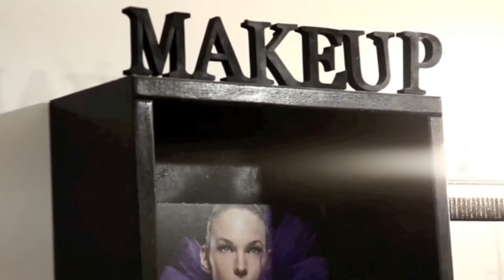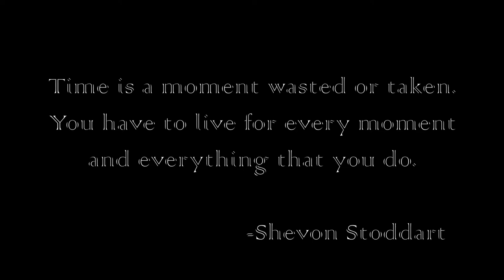Shevon Stoddarts Journey from Gold to Platinum